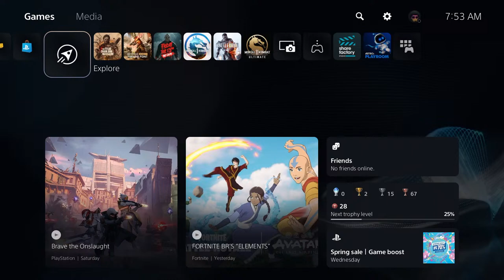Virginia's UPDATE Did THIS In Texas Chainsaw Massacre Game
0:00 Intro
7:48 Virginia Gas Station
39:00 Virginia Family House New Outfit And Freeze Up After Update
54:56 Sonny Nancy House
1:07:42 Virginia Slaughter House New Outfit
1:27:41 Ana New Outfit Nancy House
1:38:50 Virginia New Outfit Gas Station

🔥 Join us LIVE for an electrifying exploration as we unveil Virginia's latest update in the Texas Chainsaw Massacre Game! Prepare for a journey into the heart of horror gaming as we dissect the new features, challenges, and secrets surrounding this enigmatic character.

🎮 In this exclusive event, we'll dive deep into the gameplay to uncover Virginia's evolution since the last update. From enhanced abilities to new storylines, every aspect of her character will be scrutinized as we strive to uncover the truth behind her role in the game.

💀 Brace yourself for adrenaline-pumping gameplay highlights as we navigate through the nightmare alongside Virginia. With each twist and turn, we'll confront the horrors of Leatherface and his world, exploring the depths of fear and survival in the Texas Chainsaw Massacre universe.

👀 Engage with us and fellow horror enthusiasts in the live chat as we share reactions, theories, and predictions for Virginia's future in the game. Whether you're a seasoned gamer or a newcomer to horror, this live stream offers something for everyone as we unravel the mysteries of Virginia's update.

🔍 Don't miss out on this thrilling LIVE event! Tune in now and discover the latest developments in Virginia's journey in the Texas Chainsaw Massacre Game.

Texas Chainsaw Massacre Game, escape attempt, Virginia, mill, survival horror, gameplay, suspense, Leatherface, live playthrough, horror enthusiasts, survival strategies.